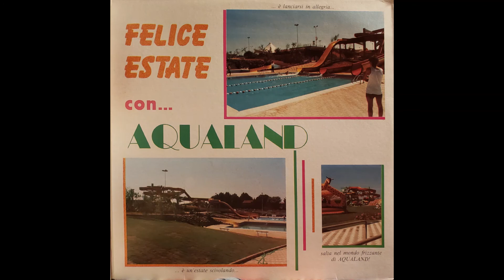Tony Santos - Bambina (LoFi Italo-Pop)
(Super low-budget, weird waterpark souvenir)
Artist: Tony Santos
LP: Estate Con... Aqualand
Side A1
Label: Saga Records
Format: Vinyl, LP, Album
Country: Italy
Released: 198?-199?
Genre: Electronic, Funk / Soul, Pop
Style: Italo-Disco, Disco, Chanson, Vocal